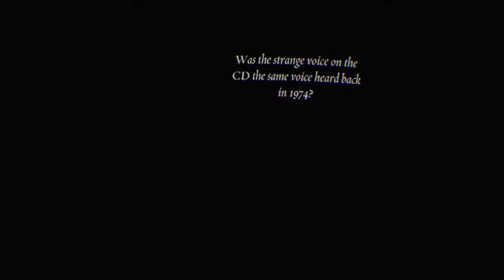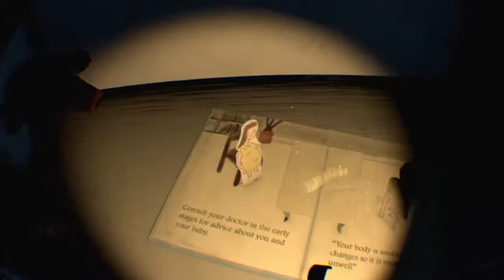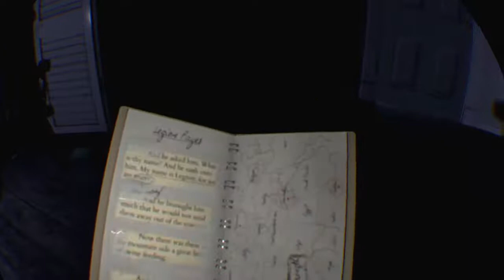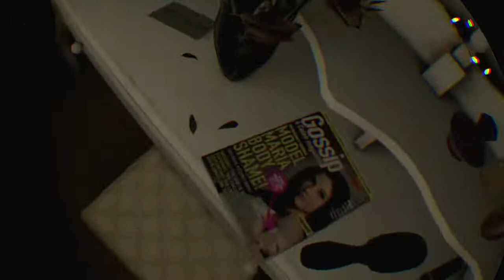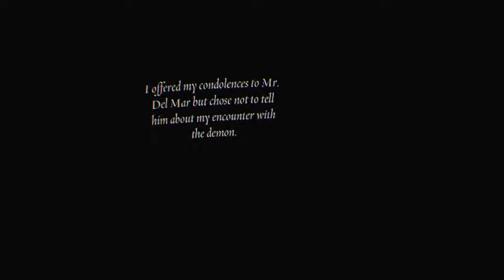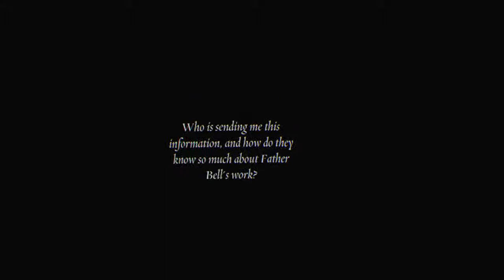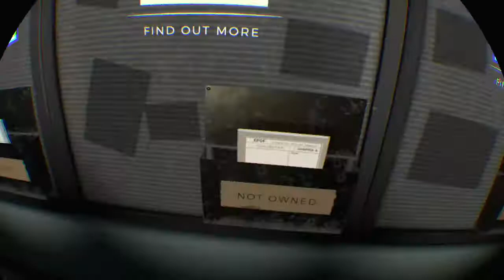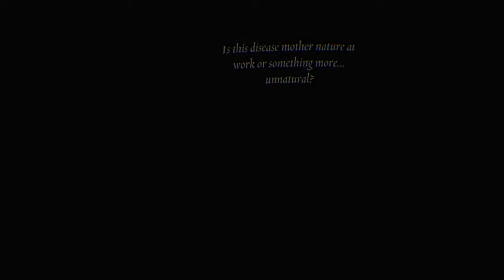Screw this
What is up everyone sorry for the bad schedule I currently have really bad WiFi so if you guys can stay around I'll start back on the vids soon.